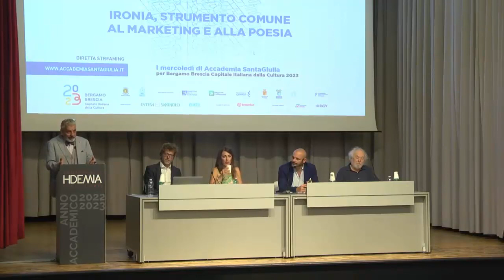la poesia più lunga del mondo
un progetto presentato alla accademia di belle arti Santa Gulia di Brescia con Guido Oldani